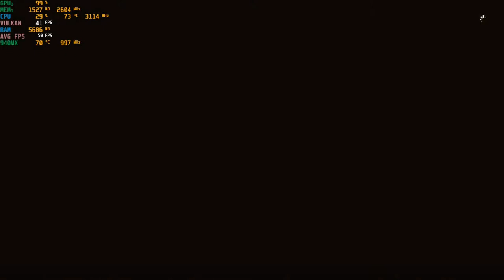Strange Brigade - With The Nvidia 940MX at 720p : Acer Aspire E 15 gaming laptop {I5-7200U}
System:  Acer Aspire E 15 ( E5-575G-52RJ )
CPU:  I5-7200u Kaby lake 2.7ghz (3.1ghz turbo)
Memory: 16gb (2x8gb) 2133mhz ddr4
GPU:  Nvidia Geforce 940MX 2gb Gddr5 OC
OS: Win10 Home
Res: 720p
Settings: Low, Vulkan Api